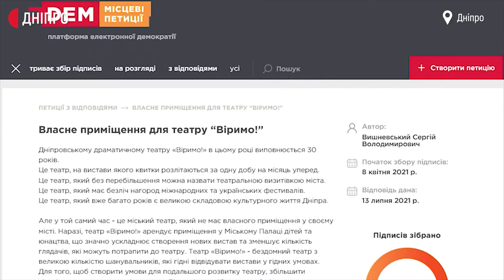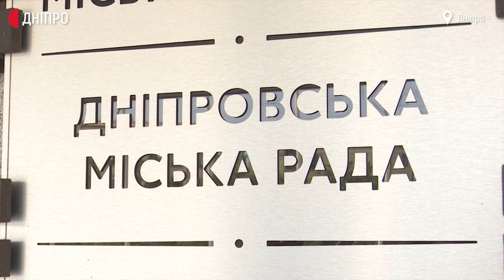Під час засідання під стіни будівлі прийшли мітингувальники.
Вони протестували проти КП «Муніципальна варта», назвавши його «приватною армією міського голови». На самому засіданні, у сесійній залі, депутати розглянули деякі бюджетні питання, підтримали петицію містян про приміщення для театру “Віримо!” та забрали до комунальної власності кладовище на Соколі.Підпишіться та натисніть "дзвоник", щоб отримувати сповіщення про нові відео та трансляції